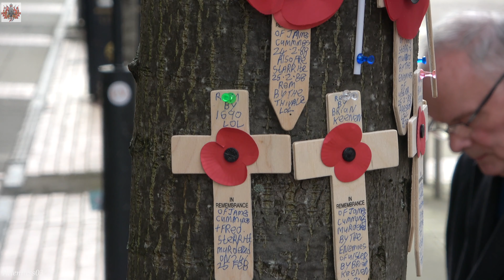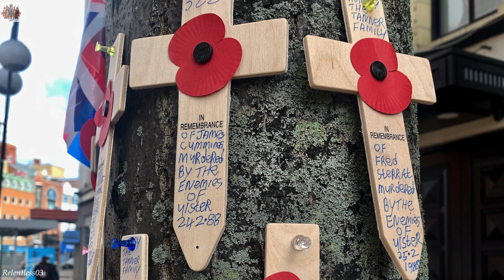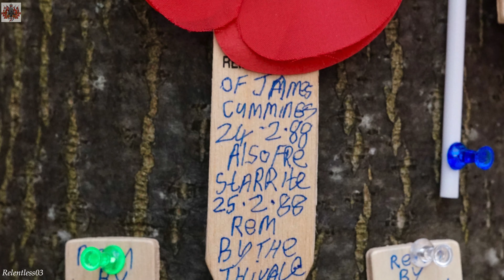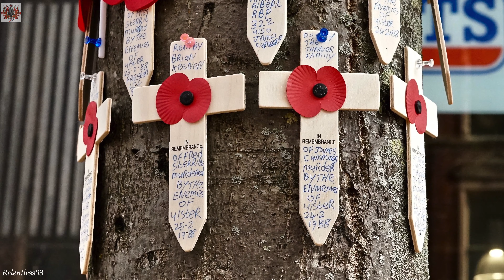UDR 2 Memorial Service (33rd Anniversary) ~ Royal Avenue ~ Belfast 27/02/21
A short service of remembrance conducted by the Rev. David McIlveen on Saturday 27/02/2021 on Royal Avenue in Belfast city centre in memory of Pte. Fred Starrett & Pte. James Cummings two members of the UDR (Ulster Defence Regiment) who were murdered by the I.R.A. on this spot on 24th February 1988 when a 200 lb bomb they had planted behind hoardings on a building site was detonated by command wire. A second bobby trap, intended for police & soldiers conducting a follow up operation failed to explode and was defused by ATO. James & Fred were the 171st. & 172nd. U.D.R. soldiers to be killed. Normally there is a parade to and from the service when a number of bands and loyal order members take part but due to the Covid restrictions the numbers involved were cut drastically this year to abide by the guidelines.